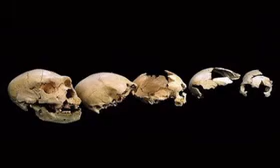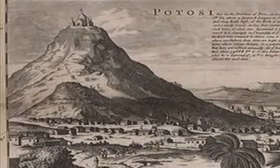003 promoHistEspFalla Aproximación a la Historia de España